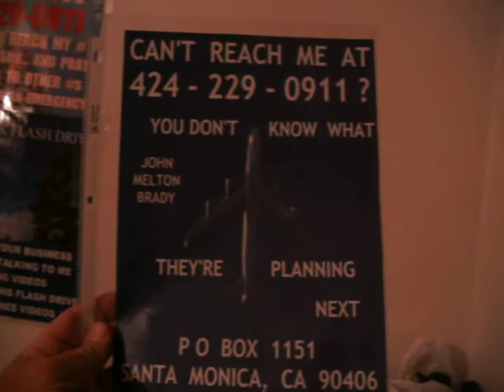C4 N LAURAINE 3-24-11 DO YOU KNOW WHO WE'RE WITH 38 MB 1-34.AVI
THEY'RE NOT SURPRISED BY THE TORSOING... IT'S THE TREATMENT. ALL THAT COCAINE JUST OUT OF REACH... IT'S SUCH A WASTE. THAT'S WHY THEY CALL IT HELL ON EARTH. EXPECT MORE OF IT AS LONG AS PARASITES ARE USED TO SURROUND ME. JOHN MELTON BRADY